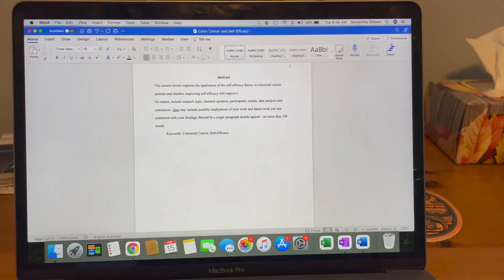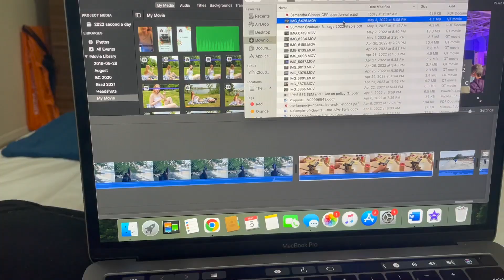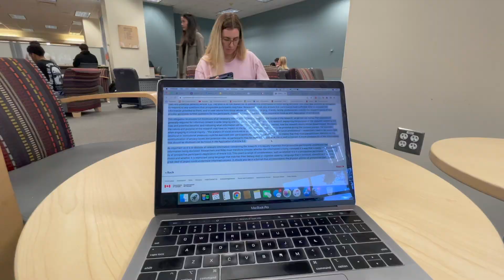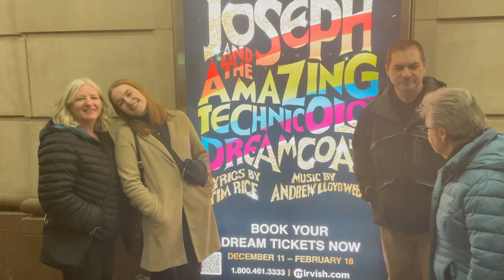14.1. Twenty Twenty-Two Two Times Speed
One second every day of 2022 at 2x speed